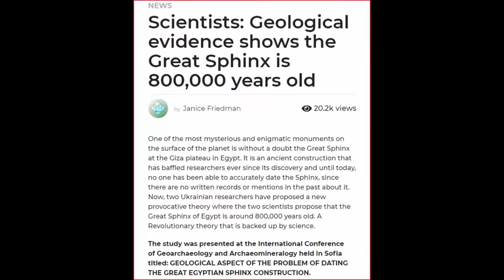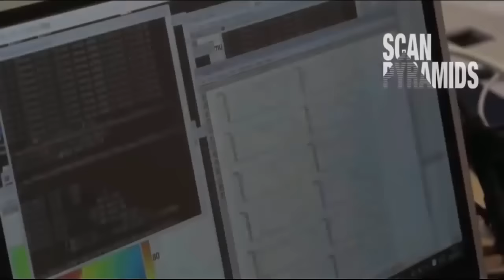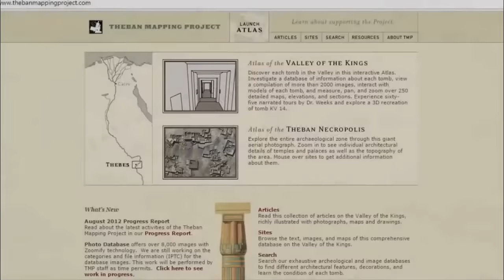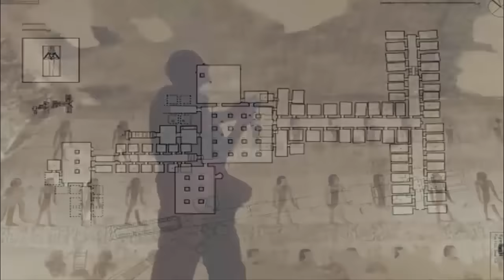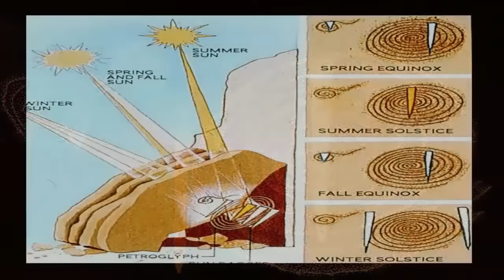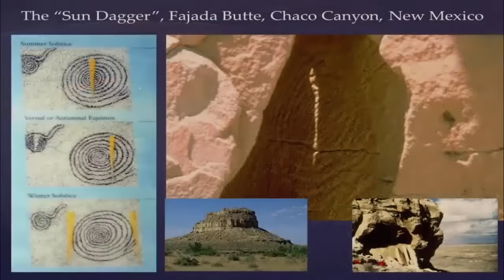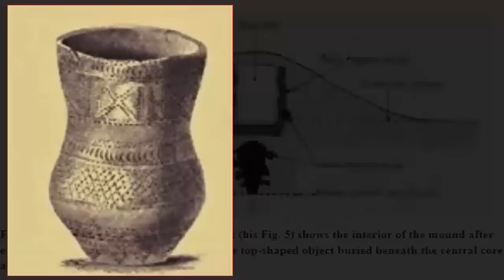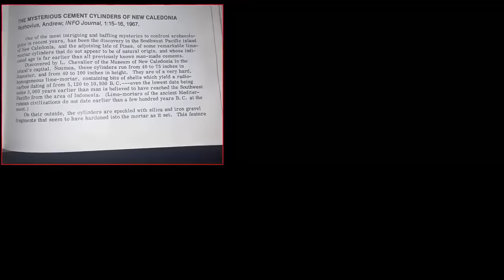Whistleblower Exposes True Age of Sphinx?